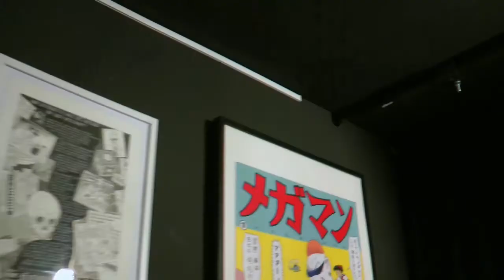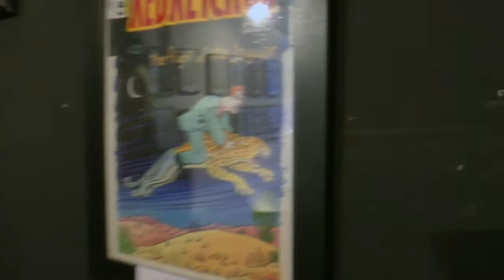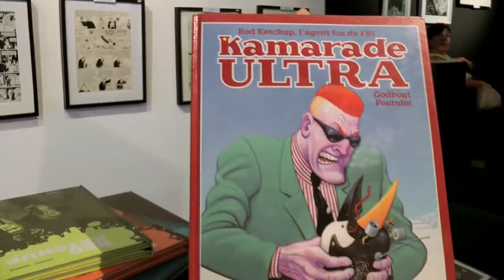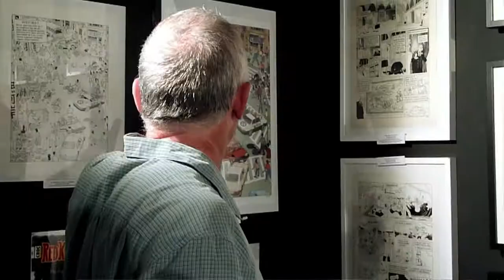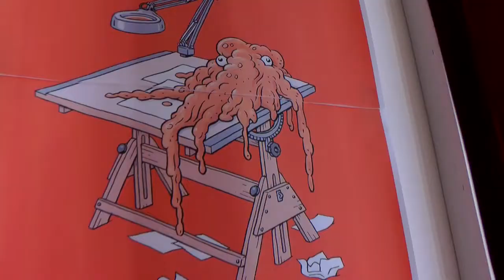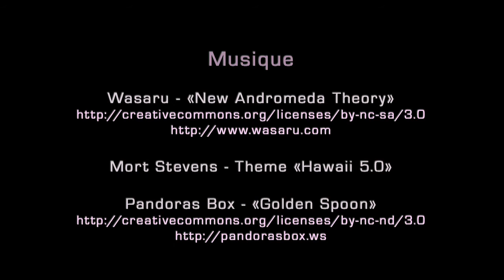Réal Godbout: BD Red Ketchup à Paris, La Gallery- United States of Paris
United States of Paris Blog

La découverte de Red Ketchup et de la rétrospective de Réal Godbout, dessinateur québécois à La Gallery à Paris.